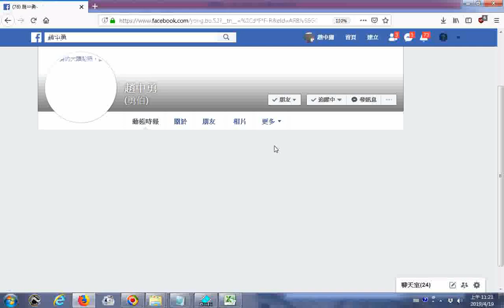20190419勵志影片_趙家以趙中勇先生為榮_facebook分享資訊文